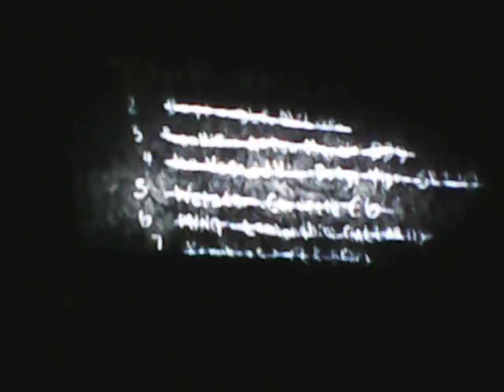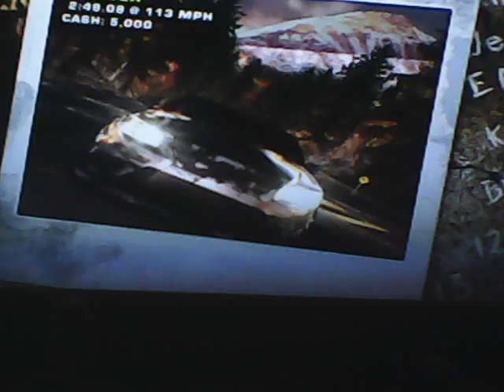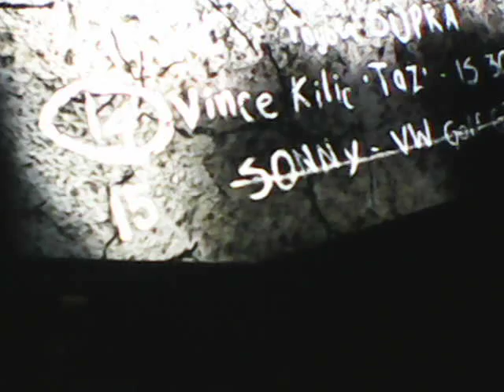need for seed part 2